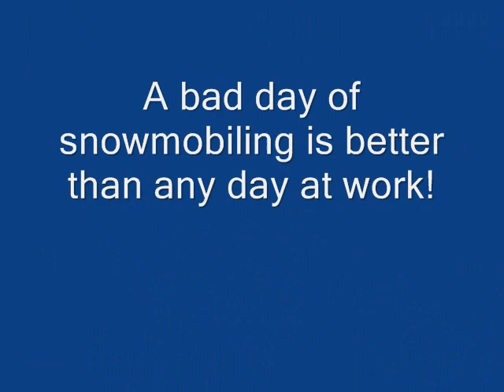Old Forge, New York